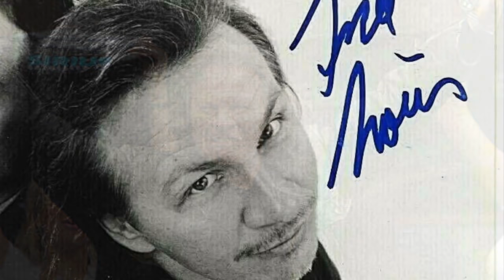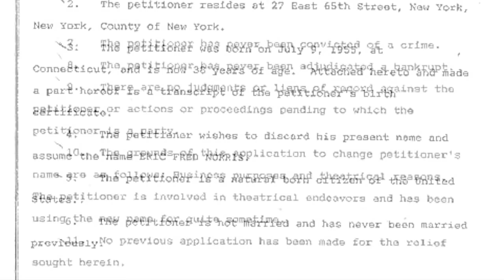The Fred Experience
The amazing wild world of our Fred, or Eric if you want to be precise about it.
Monique, ARM, The Jackie Chair & Benjamin explored his story in this classic episode.
Please congratulate BonJovial for remastering/editing this episode - he is doing the lord's work!